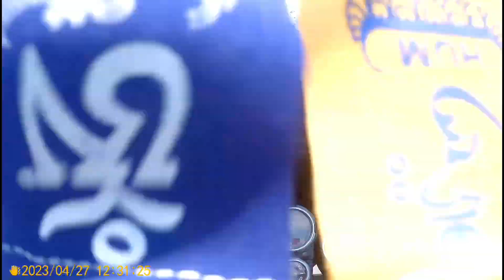sj cam sj 6 legend |video test buy or not| himalyan 2021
my first moto vlog on my royal Enfield himalyan